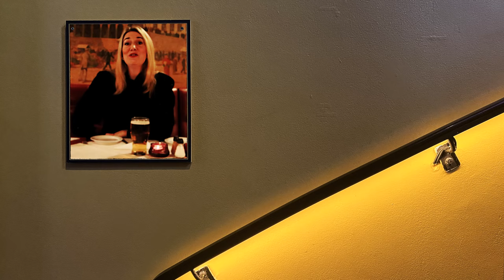"Festdag" (musikkvideo) - Tora Augestad, Frode Barth, Trygve Seim, Birger Mistereggen, m.fl.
"Festdag"
(Sigrid Refsum/Frode Barth)
fra albumet "Der livet leves" (LP/CD/DIGITALT)
etc...

med:
Tora Augestad - sang
Frode Barth - gitar og bass
Trygve Seim - saxofon
Birger Mistereggen - perkusjon og stavklokker

Gisle Harr
Maurice Budini

Produsent:
Frode Barth

Videoen innspilt hos:
Galleri 69
Fineart
Restaurant Schrøder
Palmehuset
Deichman Grünerløkka
Lorry
200
Stable Studios
Smed Tjelle AS
Maurice Budini

video av:
Gunnar Knutsen / Tumblewine Films

Om albumet "Der livet leves" (LP/CD/DIGITALT)
Frode Barth presenterer
Sanger av Sigrid Refsum

Med: Ole Paus, Jan Eggum, Lars Lillo-Stenberg, Tora Augestad, Torun Eriksen, Unni Løvlid, Julie Kleive, Sigrid Berg, Frode Holm, Knut Reiersrud, Trygve Seim, Birger Mistereggen, Andreas Bye, Nils Einar Vinjor og Per Willy Aaserud

Mitt første møter med Sigrid Refsum var på et kulturarrangement for flere år siden. Hun klatret opp på scenen og sang sine egne sanger til eget gitarakkompagnement.
Jeg festet meg ved en rufsete gitarteknikk og at stemmen var upolert, men hun viste et ærlig uttrykksbehov.

En dag ringte Sigrid og lurte på om hun kunne få ta noen gitartimer. Hun hadde fulgt med på mine musikkterapeutiske CD og TV produksjoner om poeten Trond Bjertnes, som ble kjent for sin åpenhet om sine mentale utfordringer.

Sigrid var åpen om at hun også hadde det utfordrende og som parallell til Trond, ønsket hun å utvikle seg musikalsk og gjennom musisk aktivitet håpet hun på større glede i hverdagen.
Og ble full klaff! Vårt musiskes samspill viste seg å gi henne et rom der hun følte at hun kunne lykkes.

Jeg ble stadig mer imponert over hvilken skaperkraft Sigrid hadde. Ikke minst hennes poetiske og kompositoriske materiale. Hun har en akademisk bakgrunn innen språk og litteratur.

Jeg oppfordret henne etter hvert til å spille inn sangene sine og vi startet på veien mot å realisere «Der livet leves».

Sigrids sanger er nå innspilt av noen av de beste innen sine respektive genre. Det har vært en lang reise gjennom flere år, uten noen form for offentlig støtte – og da kan det ta tid når man må bære utgiftene helt selv. Produksjonen er dessuten gjennomarbeidet.

Mest av alt er jeg glad for at Sigrid har fått gjennomført drømmen om å få utgitt sangene sine og at hun gjennom vårt livgivende musiske arbeide er mer produktiv enn noen gang.

Sjanger: Vise/Pop
Varenr: BRCD 610
Label: Barth Records